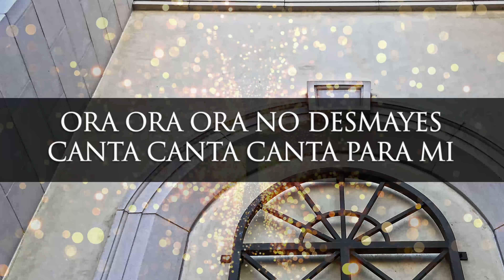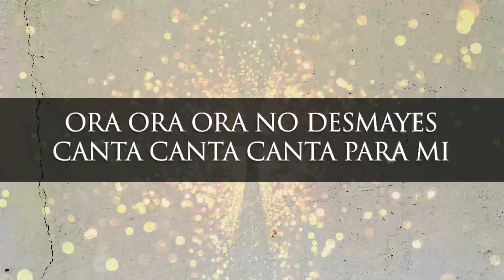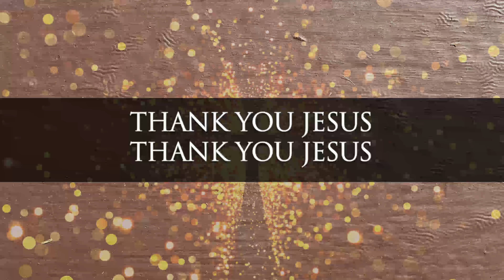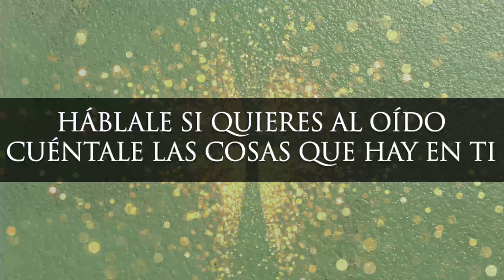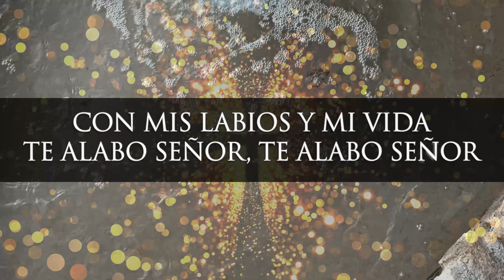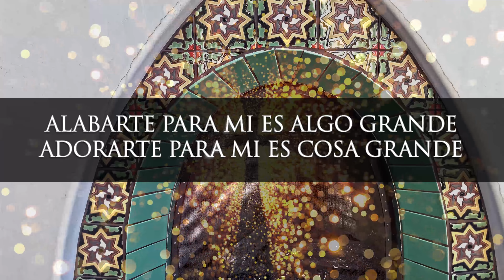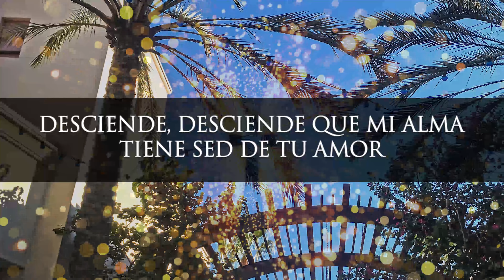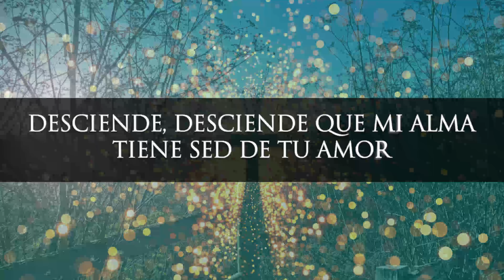Temprano Te Buscare | Cantamos al Señor | Santidad a Jehova | Alabanzas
Fraces relevantes a los temas:

0:00 temprano yo te buscare
4:00 en todo tiempo de alabare
8:00 cantaria sin parar
12:00 mi alma esta pegada a ti
16:00 la victoria mia es